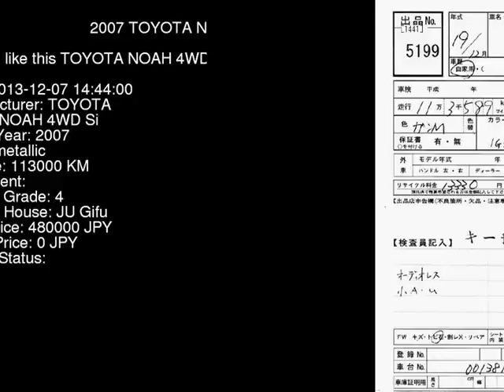2007 TOYOTA NOAH 4WD_Si ZRR75W